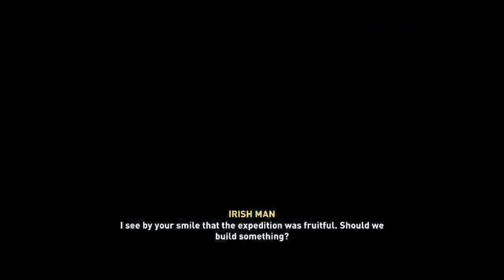Wrath of the druids part 2 - Assassins Creed Valhalla - Xbox Series S - Gameplay Walkthrough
Wrath of the Druids DLC part of the Assassins Creed Valhalla Season Pass. Full Gameplay Walkthrough Part 2

Our Valhalla journey continues. Now completed Siege of Paris and visited France, we went to Isle of Skye and meet the Legendary Kassandra from AC Odyssey.

Now we visit Ireland and see Eviors cousin and venture across the beautiful Irish lands.

Wrath of the Druids is a downloadable content expansion package for Assassin's Creed: Valhalla that was released on 13 May, 2021. It is the first out of three expansion packs for the game, alongside The Siege of Paris and Dawn of Ragnarök.
The expansion's soundtrack was performed, produced, arranged and recorded by Max Aruj and Einar Selvik, with Julie Fowlis, the voice actor of character Ciara ingen Medba, doing additional vocals.

Assassin's Creed Valhalla is a 2020 action role-playing video game developed by Ubisoft Montreal and published by Ubisoft. It is the twelfth major installment in the Assassin's Creed series, and the successor to 2018's Assassin's Creed Odyssey. Principally set in the years 872–878 AD, the game recounts a fictional story during the Viking expansions into the British Isles. Players control Eivor Varinsdottir, a Viking raider who, while attempting to establish a new Viking clan in England, becomes embroiled in the centuries-old conflict between the Assassin Brotherhood, who fight for peace and liberty, and the Templar Order, who desire peace through control.[c] The modern-day portion of the story is set in the 21st century and follows Layla Hassan, an Assassin who relives Eivor's memories so as to find a way to save the Earth from destruction.

Development of the game began in 2017, around the release of Assassin's Creed Origins. Ubisoft Montreal led its three-year development with help from fourteen other Ubisoft studios worldwide, as well as Sperasoft. Numerous people involved in the development of past Assassin's Creed games returned for Valhalla, including Ashraf Ismail,[b] who served as the creative director for Assassin's Creed IV: Black Flag (2013) and Origins; Darby McDevitt, the lead writer for Black Flag and Assassin's Creed: Revelations (2011) and co-writer of Assassin's Creed Unity (2014); and composers Jesper Kyd and Sarah Schachner, who composed the game's music alongside Einar Selvik. Similarly to Origins and Odyssey, the team conducted extensive research into the time period to make the game world as historically accurate as possible, and drew inspiration from Norse mythology for certain narrative elements. The team also sought to address some issues found by players with Odyssey, such as its overambitiousness, small focus on the Assassin-Templar conflict, and the absence of traditional Assassin's Creed gameplay elements like social stealth.

Valhalla was released for Microsoft Windows, PlayStation 4, Xbox One, Xbox Series X and Series S, and Stadia on November 10, 2020, with the PlayStation 5 version following on November 12. It received generally positive reviews, with praise for the narrative, characters, voice acting, visuals, soundtrack, world-design and the interconnectivity of activities, while being criticized for its length, technical issues, and repetitive structure. It also initially generated some controversy among players for Ubisoft's perceived prioritisation of microtransactions over game updates. The game had the biggest launch in the Assassin's Creed series to date, selling the most copies within its first week and becoming the second most profitable Ubisoft title of all time. Ubisoft supported Valhalla with several releases of downloadable content, including three paid story expansions, various in-game events, and a Discovery Tour mode, a series of guided tours that allow players to explore the world of Medieval England and Norway for educational purposes.